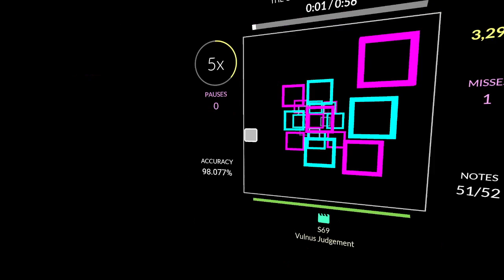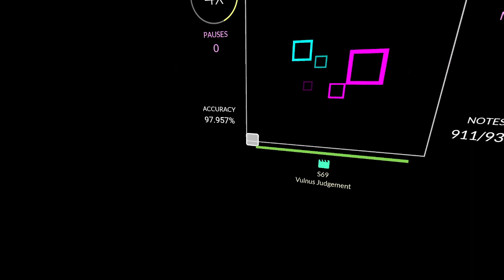fog's mouiikai s---- np